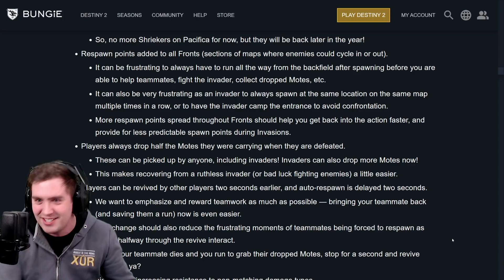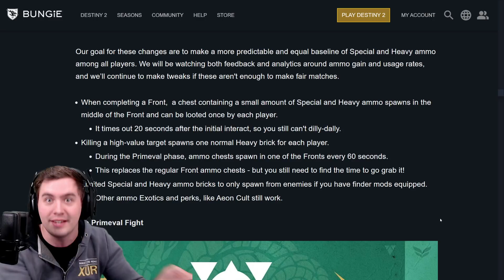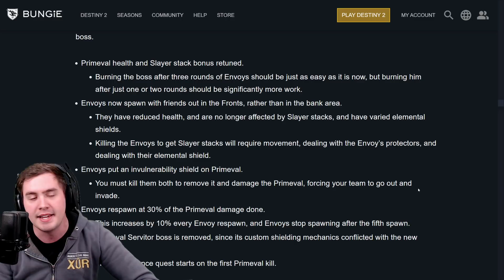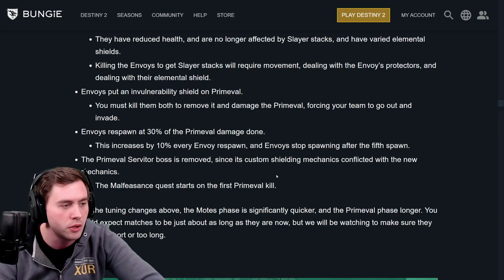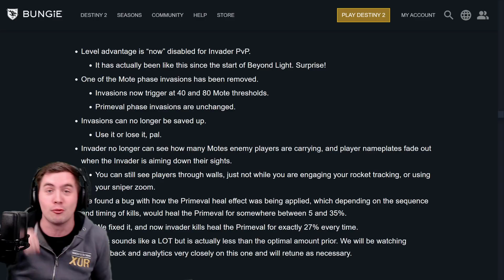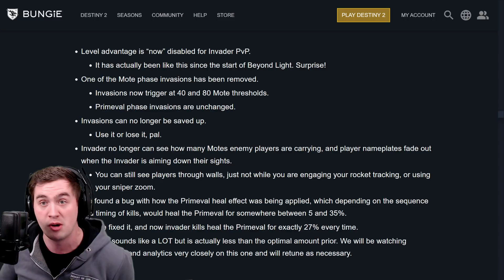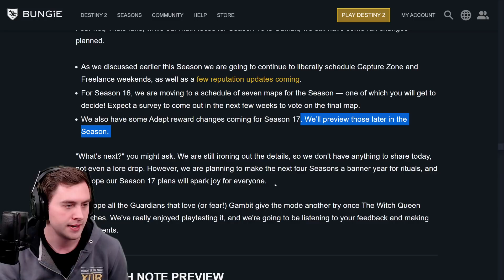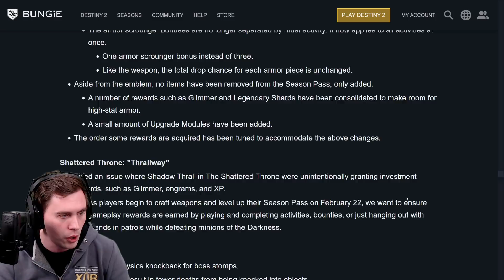Final TWAB Before Witch Queen: Did They Make Gambit Fun!? | Destiny 2 NEWS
The final TWAB is here! Destiny 2's Gambit has always been a bit hit or miss. Due to balance concerns and overall flow of matches, Gambit has not been a fan favorite for many players over the years. Did Bungie finally fix gambit right before Destiny 2: Witch Queen!?